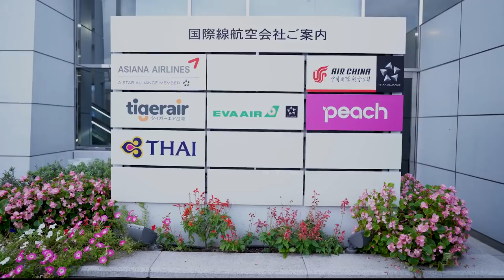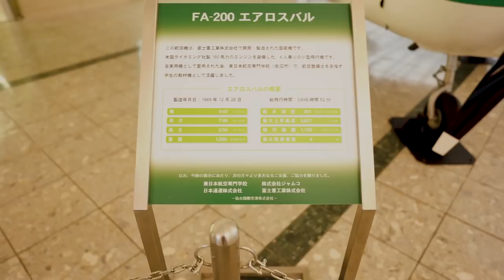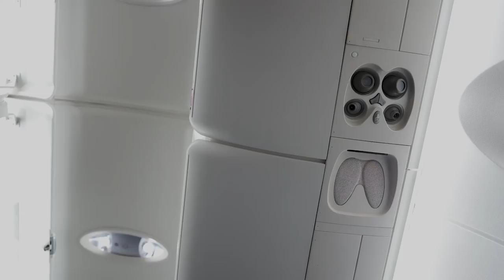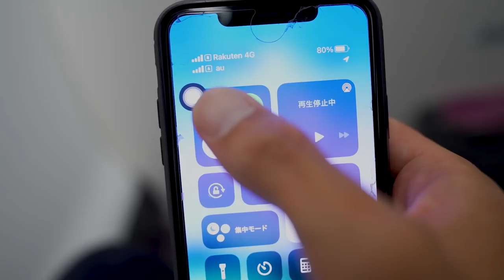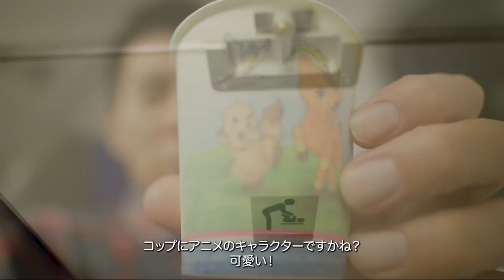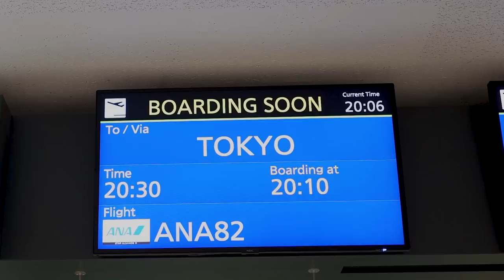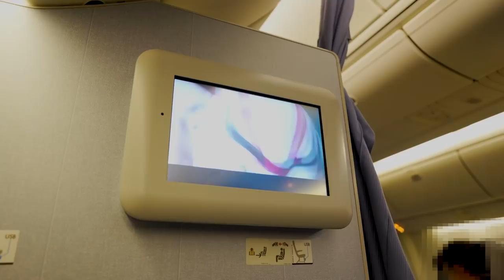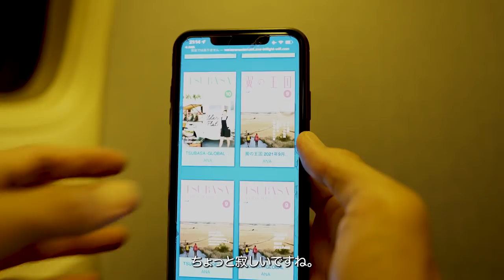ユナイテッド航空マイレージプラス発券でANAコードシェア復活したので利用してみた✈️SDJ-CTS-HND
ユナイテッド航空マイレージプラス発券でANAコードシェア便を利用してSDJ-CTS-HND路線利用してみました。
IBEXエアラインのボンバルディアCRJ700初めて動画撮りましたのでよかったら見てください。

✅ユナイテッド航空マイレージプラス活用解説

10万円決済+3,000P
20万円決済+10,000P
40万円決済+27,000P
40万円決済分+4,000P

☑️使用機材